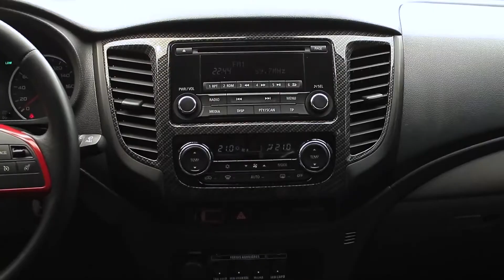Mattracks Equipped Mitsubishi L200 Triton Sport Survivor